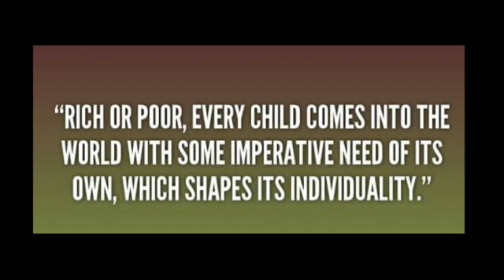Join Wbtr Children Club 9212763790 Baby Jenisha kela video Wbtr World Record Holder from Ahmedabad